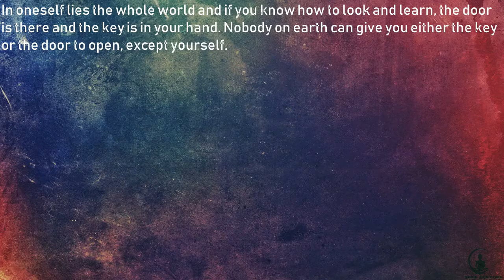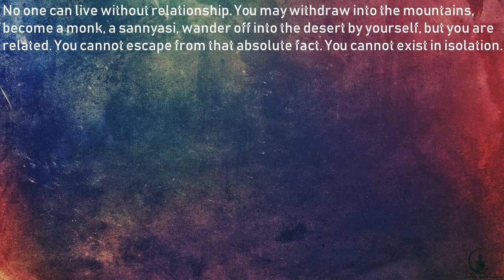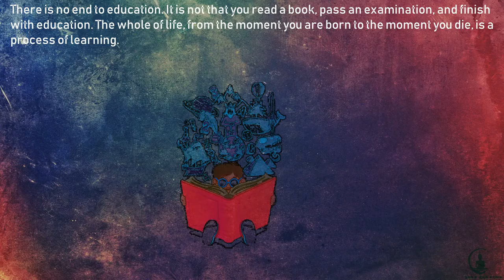Krishnamurti Quotes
Krishnamurti is regarded globally as one of the greatest thinkers and religious teachers of all time. From the time of his break with the Theosophical Society in 1929 (dissolution speech) until his death in 1986, Krishnamurti spoke throughout the world to large audiences and to individuals about the need for a radical change in mankind. The talks and discussions are accessible here through a timeline and world map, along with biographical information and introductions to Krishnamurti and his teachings.